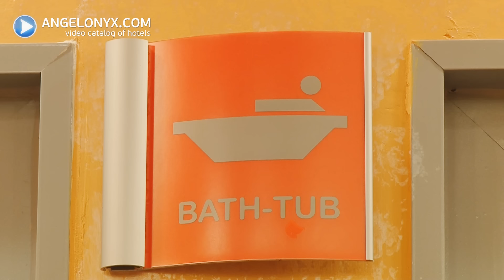Ralista Superior 4★ Hotel Albena Bulgaria